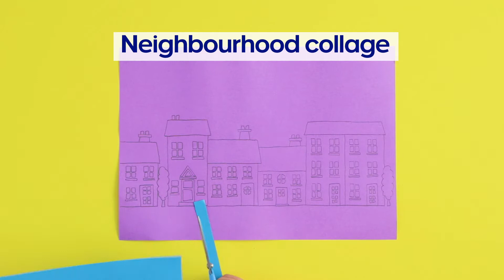Fun STEM craft projects for kids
Get your kids thinking, making and learning with these STEM arts and crafts projects that teach essential skills.

Watch new videos each week, including great craft projects to do with your kids, reviews of the latest tech and expert business advice: @Officeworks